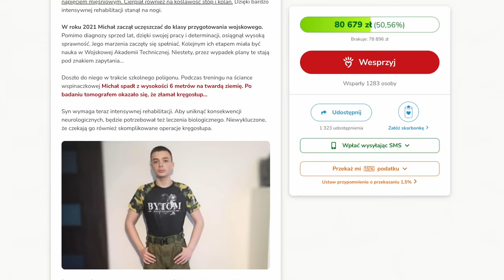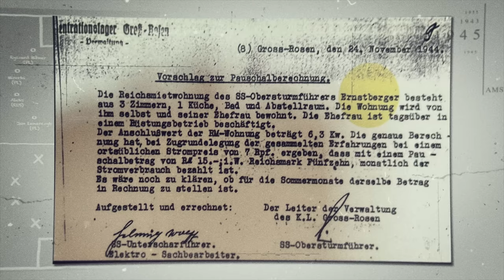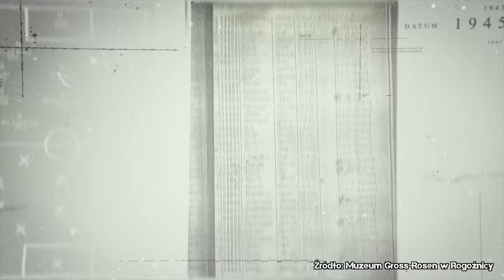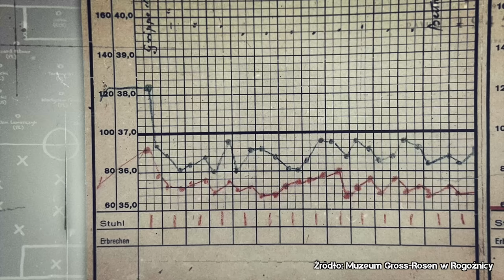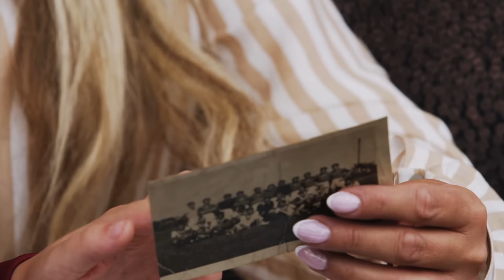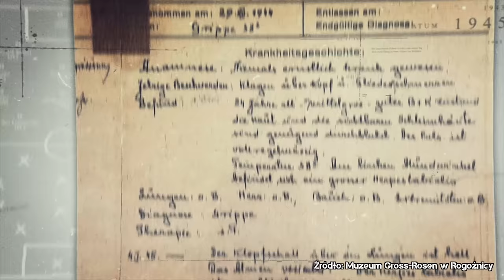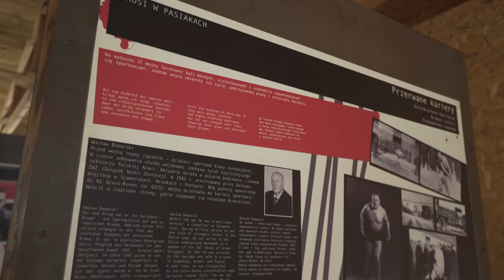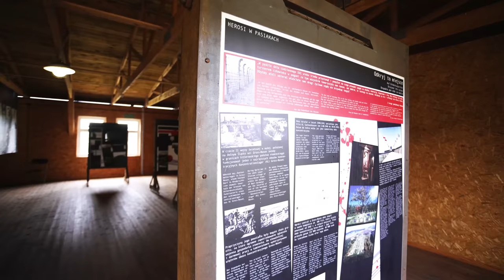Krwawy „mecz” w obozie koncentracyjnym. Polscy więźniowie pokonali Niemców - oprawcy się zemścili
⚠️ Zobacz już teraz nowy materiał dla wspierających - pt. „Piłkarz w obozie”
Wesprzyj nas na PATRONITE ◄ oglądaj BEZ REKLAM nowe odcinki przedpremierowo i ciesz się wieloma bonusami!
⚠️ Zaobserwuj nas na Telegramie, żeby nie przegapić ważnych wiadomości i odkryć

Czy wyobrażacie sobie mecz piłkarski w obozie koncentracyjnym? Na taki pomysł wpadli Niemcy w obozie Gross-Rosen, ale wcale nie chodziło o umilenie życia więźniom tego straszliwego miejsca.

Prowadzący: Maciej Regewicz
Reżyseria: Mateusz Kudła
Zdjęcia: Łukasz Herod